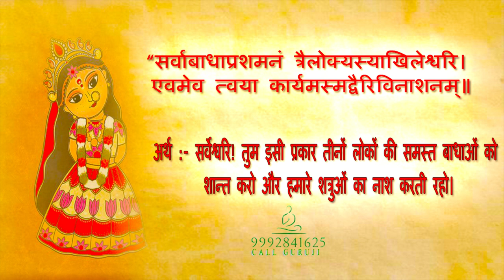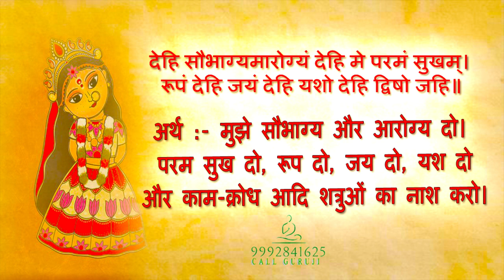मां दुर्गा को सबसे प्रिय हैं ये 4 सरल मंत्र, चारों दिशाओं से मिलेगी सफलता